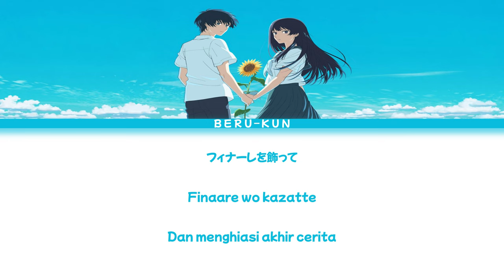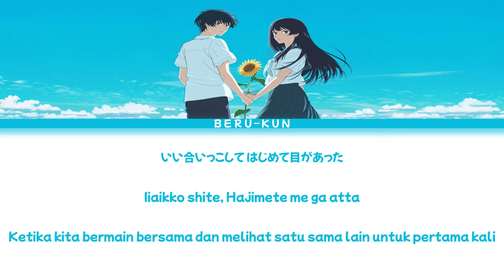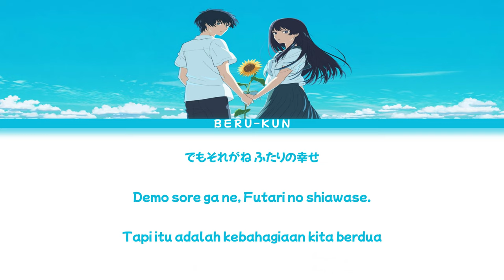eill | 『フィナーレ』(Finale) Lirik dan Terjemahan | The Tunnel to Summer, the Exit of Goodbyes Opening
•Song:フィナーレ
•Lyricist: Eill
•Composer: Eill
•Release Date: 9 September, 2022